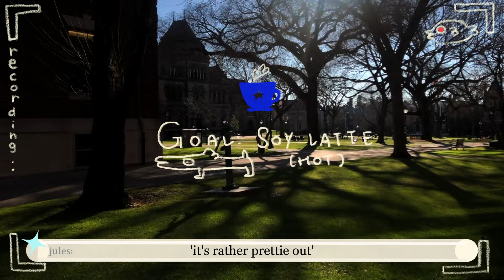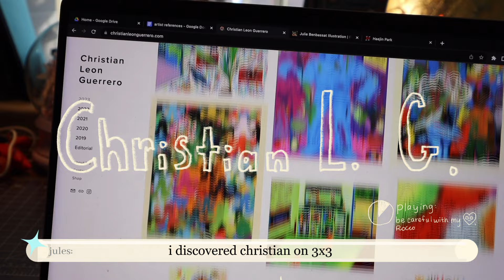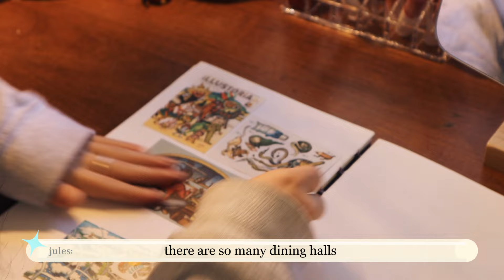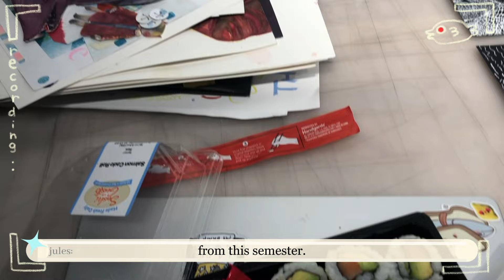college vlog 🎨 ☕ An oddly chill day in my life at Brown University and RISD 🎀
🌟 A DAY IN MY LIFE VLOG as a Brown RISD dual degree sophomore
🌟 ohhhhhh what's this? a sparklie note to you 💌 !
Heiii all! FIRST OFF! THANK YOU all so much for 700. You won’t believe me when I say that each and every one of you matter so so much like literally every time I gain 1 subscriber I am blessing their soul with stars and cookies. This is a mini vlog of a day in my life (mostly at RISD) during finals week. Pretty chill (I recorded the calm after the storm, not the storm itself. Let me know if ya’ll wanna see girlie stressed lmao). Any whosie. I am so excited for 2024 and hopefully y’all will enjoy the videos I put out next year too.

sweet dazzling ˖⁺ ☁⋆ ☽༶⋆˙ dreams,
jules (the ever-so-dazzling fish  ꙳ʚ 🐟 ɞ꙳ )

🌟 time stamps:
0:00 - morning & coffee
00:45 - productive morning shtuff
01:19 - rambles & sketchbooking
02:26 - grwm
03:11 - class/studio
03:46 - boba & dinner
04:12 - cozie time

🌟 things you might...be interested in knowing ??? :P
✰ basic info abt moi:
･༓☾ my name is Julianne but call me Jules :D
･༓☾ i'm 19!
･༓☾ i'm taiwanese american (was born in NY, stayed there till 7, then moved to taiwan)!
･༓☾ currently a brown-risd dual degree 2nd-year interested in illustration and env. science
･༓☾ studio ghibli fanatic
･༓☾ i have an unhealthy obsession with marine animals :D

🌟 special thanks to serena for encouraging me to do this ily sweetie